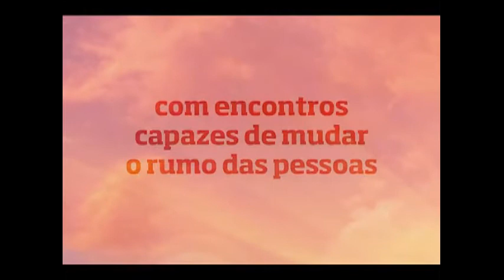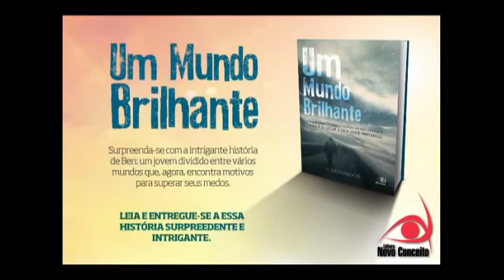Um Mundo Brilhante - Saraiva.com.br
Booktrailer do romance: " Um Mundo Brilhante" de T. Greenwood . Saiba Mais